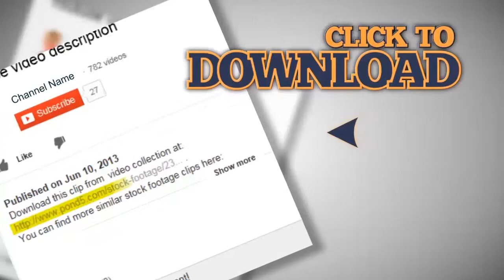Montage of business people on the phone. Stock Footage